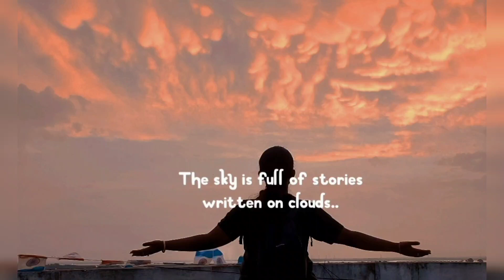সকাল থেকেই ব্যস্ততা 😓 Weekend মানেই বাড়তি কাজ! কি গরম! 🥵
Daily Vlog
Bangla Vlog
Bengali
Bengali Vlog
Couple
Family Vlog
Lifestyle
Couple Vlog
Bengali Vlog
Daily Life
Cooking
Food
Bengali Couple
Home
Bengali Food
Daily Routine
Content Creator
Bong Girl
Weekend vlogs
Bangla Vlog
Shorts
Foodie
Weightloss
PCOD
Bong Girl
Weekend
Marriage
Married
Sunday
Kolkata Girl
Cooking
Food
Foodie
Bengali Thali
Summer
Breakfast
Healthy Lifestyle